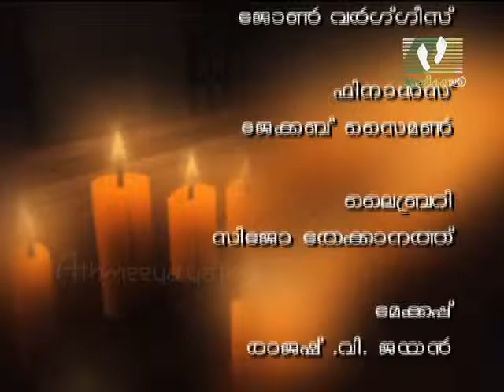JEEVANTE VACHANAM | Episode 04 | Rev. Dr. Valson Thampu | Athmeeyayathra TV